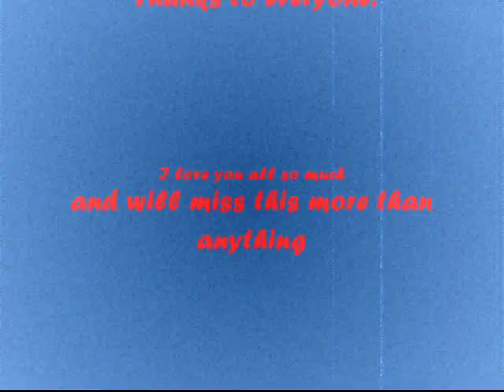The Cast of the Pajama Game- Centennial Musical Theatre 2009-2010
This is so we never forget the good times. I will remember this show for the rest of my life. I love you all.